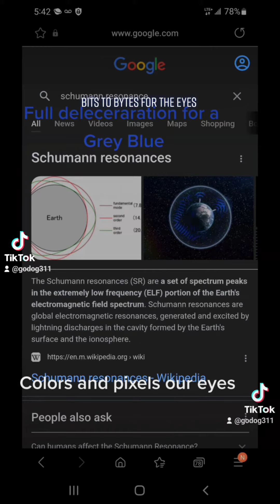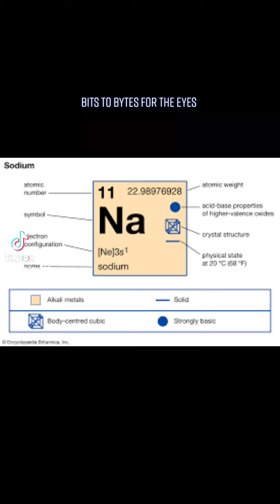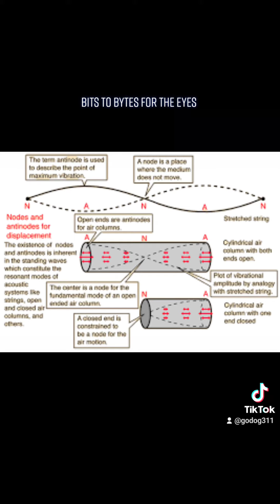pixle me a byte